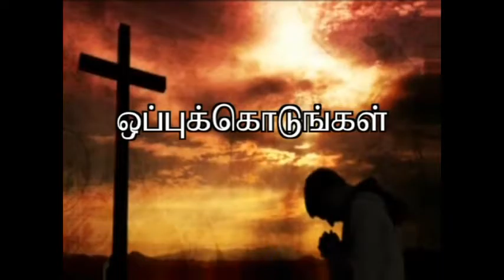OppuKodungal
Pastor Vincent, King of Glory Church, Singapore